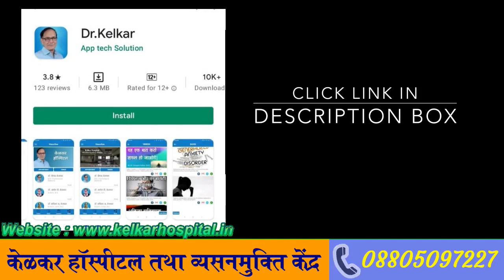Unforgiveness Causes Diseases | Dr. Deepak Kelkar (MD, MBBS)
Doctors Consultation Charges
Rs.150/- Only

Chronic anger puts you into a fight-or-flight mode, which results in numerous changes in heart rate, blood pressure and immune response. Those changes, then, increase the risk of depression, heart disease and diabetes, among other conditions. Forgiveness, however, calms stress levels, leading to improved health.
It is claimed that the root of bitterness is fermenting unforgiveness; this most frequently happens when someone emotionally steals something from us and doesn't allow us to reclaim it.
An unforgiving spirit not only fails to solve anything, but it acts like a poison on our souls. You cannot harbor anger and bitterness in your heart without bringing great harm to yourself.
• Psychiatrist
• Hypnotherapist
• Psychotherapist,
• De-addiction Specialist
• Sexologist